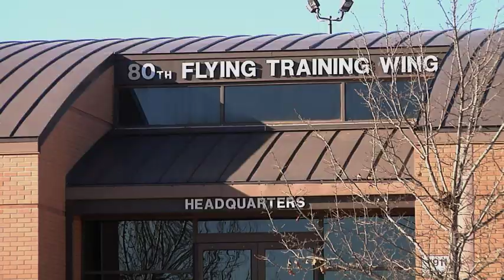Experience ENJJPT - Episode 1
Student pilots in Class 14-07 at the Euro-NATO Joint Jet Pilot Training Program begin 55 weeks of training as they learn to become military aviators.  Produced by Sheppard AFB Public Affairs, Experience ENJJPT follows Class 14-07 and documents the ENJJPT program through their eyes.